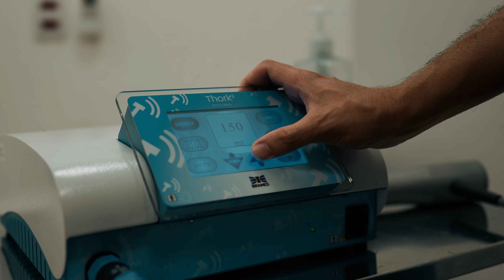GNOMO PERDEU 8KG🛑 ENTENDA OQUE ACONTECEU!